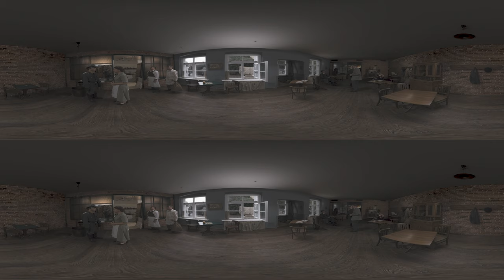Film VR "Dża-Dża" 360 stopni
"Dża-Dża" - dramat wojenny

UWAGA! Dla zachowania najlepszej jakości, film najlepiej oglądać na goglach VR w aplikacji YouTube VR.  Oglądając film na tablecie, komórce bądź ekranie komputera bez gogli VR zalecamy przejść tu do wersji 2D

Lata 80. XX wieku. Tajemniczy kolekcjoner składa nietypowe zlecenie „człowiekowi od wszystkiego”, Kamińskiemu: ma on odnaleźć pewną rakietę do tenisa. Podczas konfrontacji z Kamińskim, zleceniodawca ujawnia swoją prawdziwą twarz – lata temu był oficerem wojsk niemieckich. Wraz z kolekcjonerem, Fabianem, przenosimy się w czasie do lat 40., do okupowanej Warszawy. Tu w jednej z jadłodajni los splótł ścieżki Fabiana (Marek Kossakowski) z niepozorną kelnerką Jadzią (Olga Żmuda). Fabian, miłośnik tenisa, rozpoznaje w niej słynną przed wojną tenisistkę Jadwigę Jędrzejowską, która podbiła korty i serca widzów Rolanda Garrosa czy Wimbledonu. Składa jej propozycję zagrania niezwykłego meczu, od którego może zależeć wolność i życie Jadwigi, którą prasa zagraniczna, niezdolna wymówić jej imienia i nazwiska, nazywała „Dża-Dża” bądź „Żaża”, od jej inicjałów… Jak potoczy się mecz między Fabianem a Dżadżą i co będzie jego prawdziwą stawką?

Film nie jest przeznaczony dla widzów poniżej 12 roku życia. Filmów w technologii VR nie powinny oglądać osoby z problemami z błędnikiem, które przechodziły ataki epilepsji oraz posiadające wszczepione urządzenia wspomagające działające na fale radiowe, np. rozrusznik.

scenariusz i reżyseria: Tomasz Szafrański
producent: Kama Janczyk i Barbara Berkan
producent: Biuro Programu "Niepodległa"
Jan Kowalski
Wojciech Kirejczyk
Anna Bińkowska

muzyka: Bartłomiej Zajkowski
scenografia: Andrzej Lewczuk
kostiumy: Wiganna Papina
charakteryzacja: Anna Nobel – Nobielska
montaż: Radosław Piotrowski

w filmie wystąpili:

Dża-Dża: Olga Żmuda
Młody Fabian: Marek Kossakowski
Stary Fabian: Robert Czebotar
Kamiński: Łukasz Matecki
Kucharz Witek: Rafał Szałajko
Uciekinier: Piotr Janusz
Wnuczek: Karol Osentowski
Tadzio: Mateusz Czułowski
Johann: Mateusz Grabowski
Zbir w magazynie: Igor Wolański
Gestapowiec: Stanisław Marek Łukasik

statyści-cywile: Grupa rekonstrukcyjna Stowarzyszenie GH Radosław, Ania Zaborowska, Jerzy Mańkus i inni
rekonstruktorzy wojskowi: Łukasz Baumruck, Krzysztof Smigielski, Marek Gwoździniuk, Jakub Osuchowski, Michał Kępiński, Igor Wolański
koordynacja rekonstruktorów: Stanisław Marek Łukasik

casting: Paulina Grabowska
II reżyser: Maciej Besztak
script: Agnieszka Bańkowska
kierownik produkcji: Marcin Marczyk
kierownik planu: Krzysztof Szamałek
rekwizytor: Marcin Śliwiński
II charakteryzator: Jowanna Hyziak
dźwięk: Adam Wojtaś
operator kamery: Radosław Piotrowski
mistrz oświetlenia: Rafał Okyne, Mariusz Sojak
oświetlacze: Mateusz Stępniewski, Adam Drewniak, Olo Sojak, Mikołaj Paprocki, Grzegorz Strzelecki
fotosy: Marcin Suder
making of: Mariusz Michalik
operator making of: Krzysztof Sobierański
dyżurni planu zdjęciowego: Dariusz Kubuś, Adrian Burski
konsultant ds. reżyserii VR: Marek Titow
konsultant ds. historycznych: Stanisław Marek Łukasik
konsultanci ds. gry w tenisa: Adam Królak, Tadeusz Grzegorzewski
konsultant ds. języka niemieckiego: Fred Apke
krawiectwo: Robert Piskorz „Lancier”
pojazdy historyczne: Apogeum Film
kierowca ciężarówki / motocykla: Michał Kopczyński
postprodukcja obrazu: Paweł Cegielski, Radosław Piotrowski
efekty komputerowe: Maciej Szymczuk
korekcja barwna: Paweł Cegielski
postprodukcja dźwięku i zgranie: SCProjects Adam Wojtaś
produkcja muzyczna: Bartłomiej  Zajkowski
wykonanie: Orkiestra ZAJKOFONIX
czołówka & wykonanie napisów: Radosław Piotrowski
opracowanie graficzne & projekt plakatu: Marcin Kołaczek

w filmie wykorzystano zdjęcia z Narodowego Archiwum Cyfrowego, Domeny Publicznej oraz zdjęcie rakiety tenisowej autorstwa Rafała Okyne.

szczególne podziękowania za pomoc w realizacji zdjęć:
Jerzy Zieliński - Polskie Stowarzyszenie Trenerów Tenisa
Olga Pietrzak - Polski Związek Tenisowy
Kalina Tarasiuk - Mała Warszawa

Film chroniony jest prawem autorskim. Kopiowanie jest prawnie zabronione.

Sfinansowano ze środków Ministra Kultury i Dziedzictwa Narodowego.

Projekt finansowany ze środków budżetu Państwa, w ramach obchodów stulecia odzyskania niepodległości oraz odbudowy polskiej państwowości.